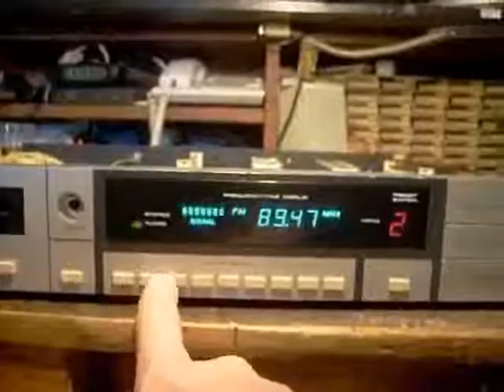Videoton RT 7300S tuner 327 006 működik